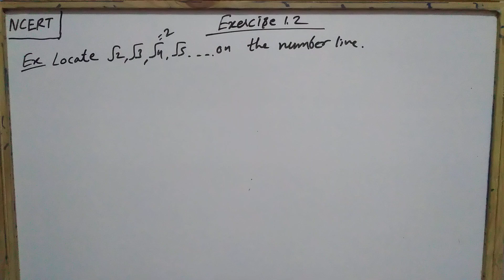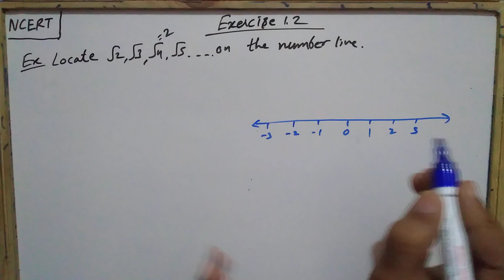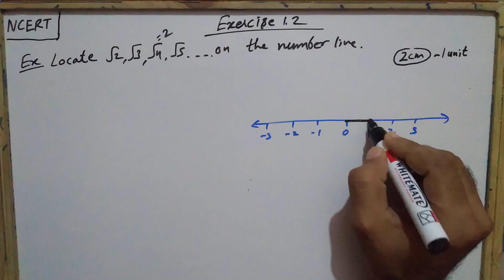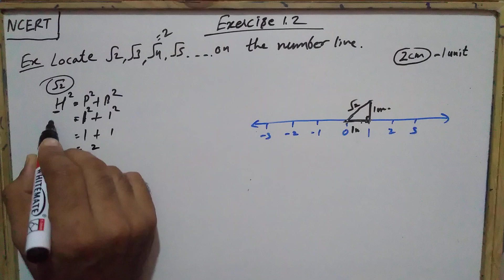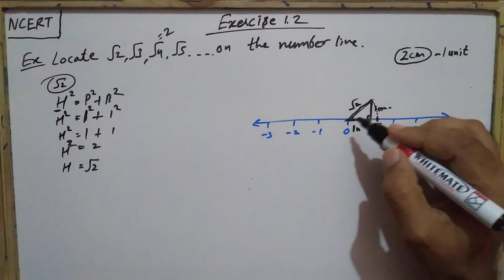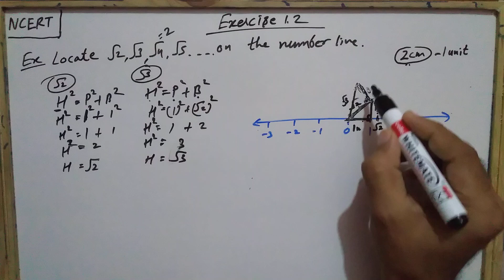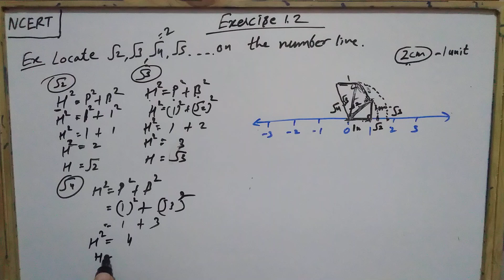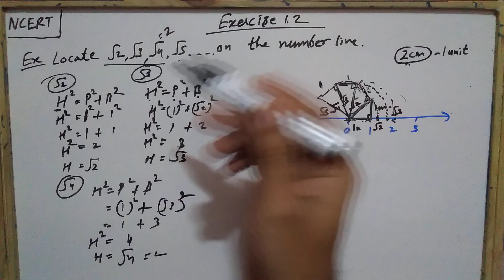NCERT Class 9th Maths Square Root Spiral | TIRLA ACADEMY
Discussing, how to make a square root spiral and How to locate a square root on a number line.

01:25 Locate root 2 on the number line.
05:43 Locate root 3 on the number line.
08:04 Locate root 4 on the number line.
09:57 How to make a square root spiral.